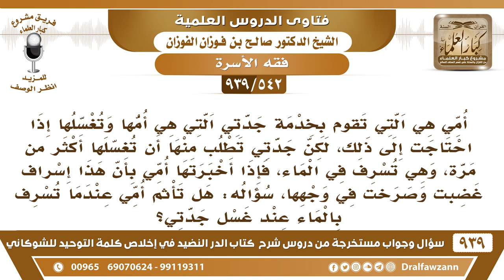[542 -939] هل تأثم أمي عندما تغسل جدتي أكثر من قدر الحاجة وتسرف بالماء، لأن جدتي تطلب ذلك؟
-[542 -939] السؤال: أمي هي التي تقوم بخدمة جدتي التي هي أمها وتغسلها إذا احتاجت إلى ذلك، لكن جدتي تطلب منها أن تغسلها أكثر من مرة، وهي تسرف في الماء، فإذا أخبرتها أمي بأن هذا إسراف غضبت وصرخت في وجهها، سؤاله: هل تأثم أمي عندما تسرف بالماء عند غسل جدتي ؟
الجواب: هي التي  تغسلها، ولا تسرف بالماء، المُغسِّلة لا تسرف بالماء تأخذ بقدر الحاجة فقط،  تغسلها بقدر الحاجة ولا تسرف بالماء.
للاشتراك في قناة الشيخ صالح الفوزان

للاستفسار والإقتراحات والدعم
رئيس الفريق
لمشروع كبار العلماء